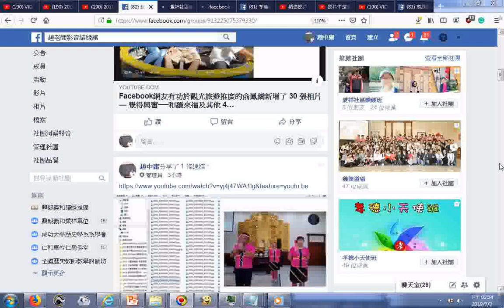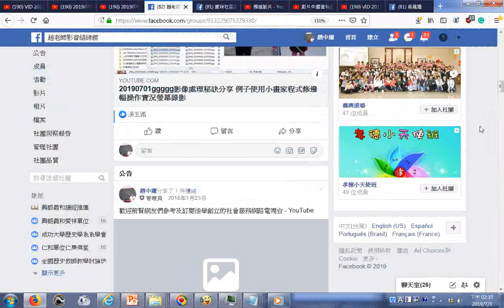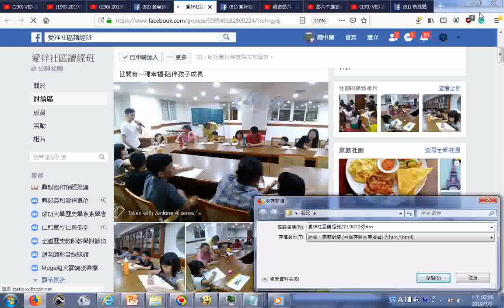瀏覽FACEBOOK 義興道場、孝德小天使班、愛祥社區讀經班、快樂志工團與社區守護隊、道親社會服務網路電視台20190703+附加的音樂是AudioJoiner 1、2+激昂音樂 含split 001